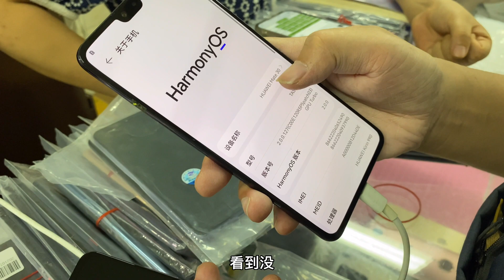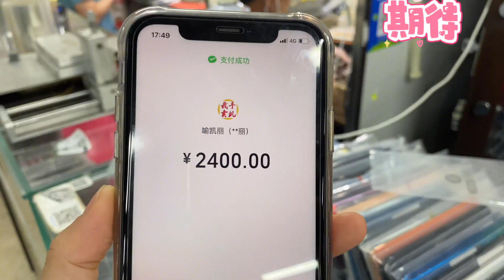ENG SUB 曾經旗艦華為mete30檔口堆積成山，現已淪為二千元檔，會放棄p20？